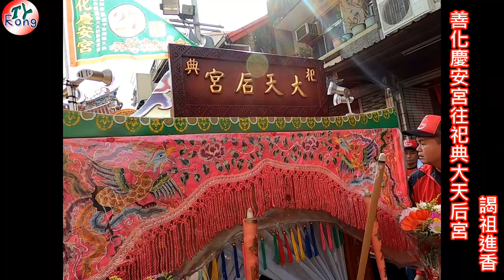善化慶安宮往全臺祀典大天后謁祖進香【珍藏一鏡紀錄片EP01】